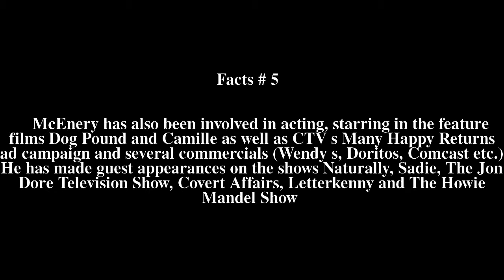Jeff McEnery Top # 7 Facts